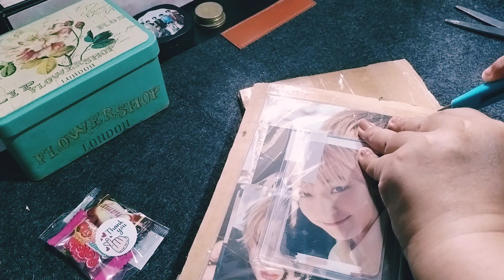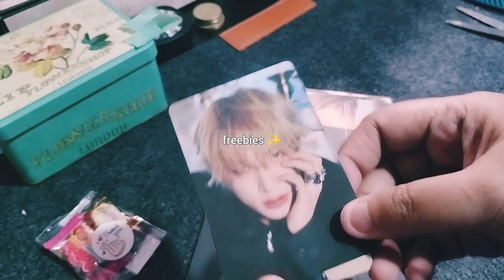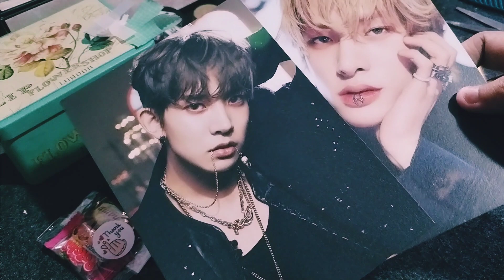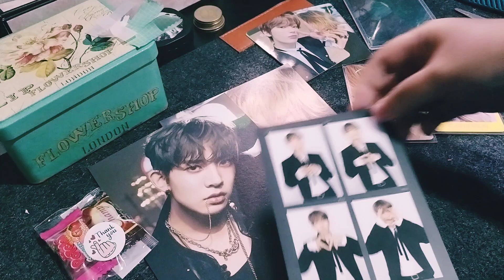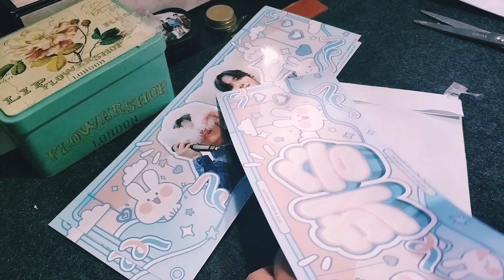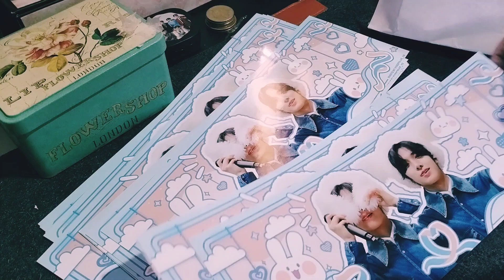70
Ako'y nabubuhay na lang po para gumastos.

xx
aerftfp